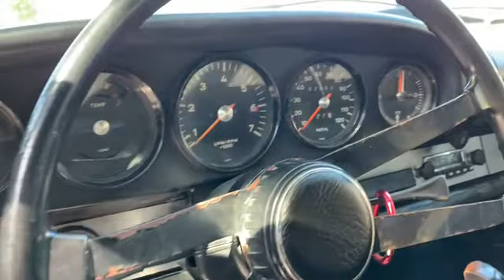1968 Porsche 912 For Sale At Dodi Auto Sales